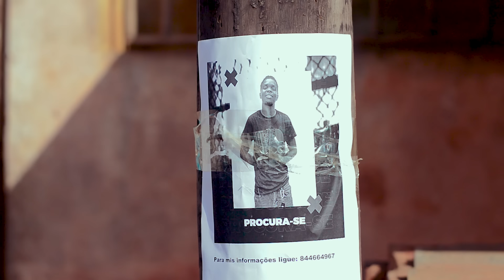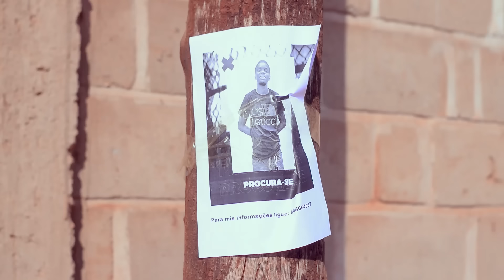Tio Yado. Procurado💔😔